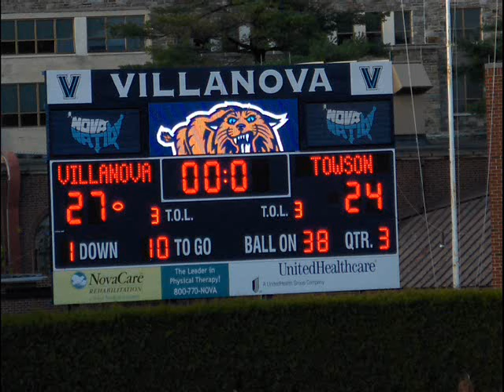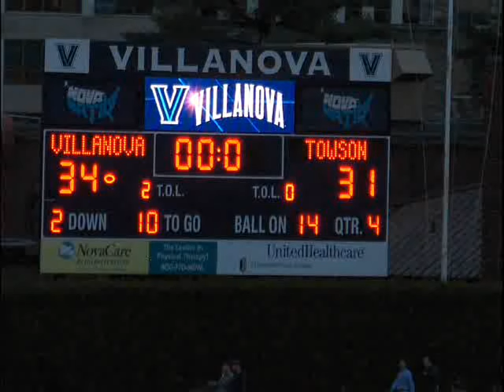Villanova Football Game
me at villanova game against townson